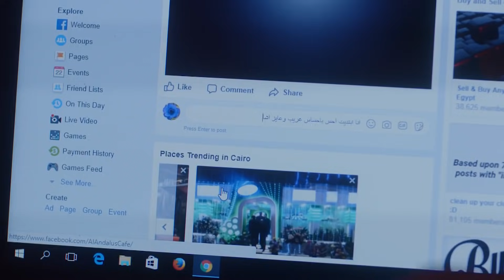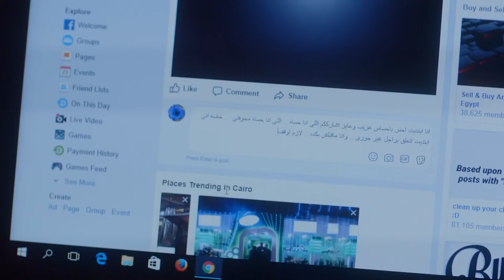مراته معجبه بصاحبه وبتتلغبط في اسم جوزها 😱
حكاية نظرة فإبتسامة